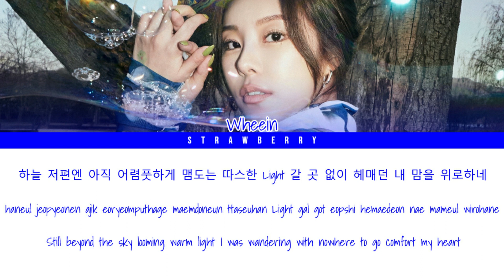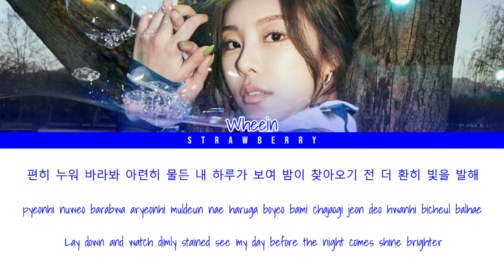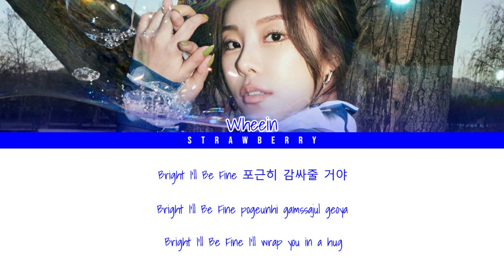(MAMAMOO) WHEEIN - Pink Cloud (Color Coded Lyrics Han/Rom/Eng)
• Artist: MAMAMO0 WHEEIN
• Song ♫: Pink Cloud
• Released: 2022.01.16